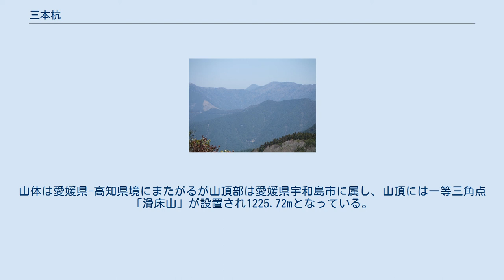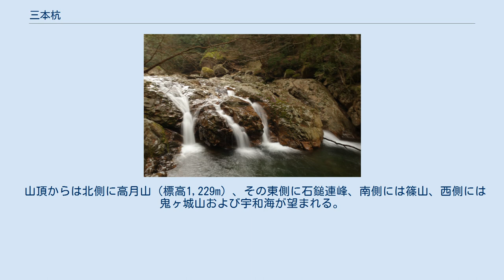三本杭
三本杭（さんぼんぐい）は、四国山地西部に属する山である。
国土地理院では石鎚山と同じ四国山地西部に分類しているが、石鎚山からは隔てられた四国南西部に位置する。
滑床渓谷のすぐ南側に聳え、滑床山（なめとこやま）とも呼ばれる。
日本三百名山の一つに数えられる。
 三本杭の名称は江戸時代、宇和島藩、伊予吉田藩および土佐藩の境界を示す杭が山頂近くに立てられていたことに由来するとされる。
 三本杭および滑床渓谷周辺は足摺宇和海国立公園の指定地域の一部である。
山体は愛媛県-高知県境にまたがるが山頂部は愛媛県宇和島市に属し、山頂には一等三角点「滑床山」が設置され1225.72mとなっている。
 山頂からは北側に高月山（標高1,229m）、その東側に石鎚連峰、南側には篠山、西側には鬼ヶ城山および宇和海が望まれる。
 山肌はブナの天然林に覆われ、稜線沿いにはアケボノツツジ、シャクナゲおよびヤマツツジが見られる。
 滑床渓谷の万年橋から渓谷沿いに遊歩道を登り、雪輪ノ滝、千畳敷を越えて奥千畳から二ノ俣の沢沿いを歩き、高度を上げて稜線に出て山頂に至るコースと、黒尊スーパー林道の八面山登山口近くの路肩に駐車し鉄の階段を登って、猪のコル・大久保山・八面山・熊のコルを通過して、1時間40分で山頂に達するコースがある。